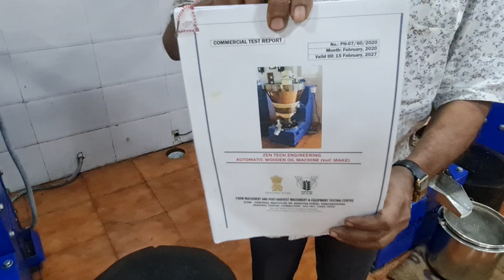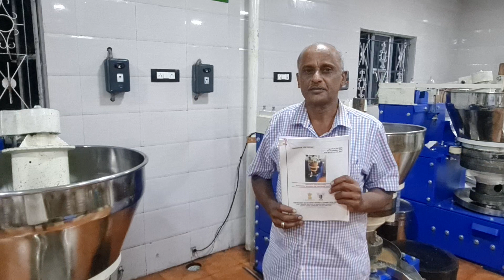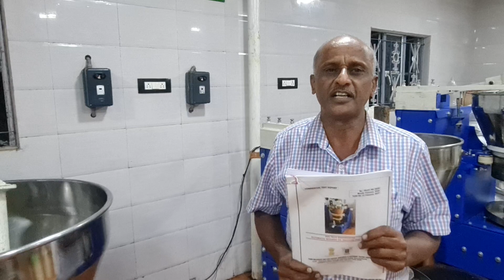Automaicmarachekkumachine APPROVED BY INDIAN GOVERNMENT 7339197774 ZEN TECH ENGINEERING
ZEN TECH ENGINEERING, VILANKURICHI, COIMBATORE, TAMIL NADU - 641035. INDIA.

MACHINES RATE:

Voc 8 to 20 kgs.185000+ 18% GST  = 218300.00

Voc 12 to 30 kgs.285000+18GST=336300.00  ( With RPM  controller = 320000 + Gst )

Voc  15 to 50 kgs  400000+ GST = 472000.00 (This Price with RPM CONTROLLER)

SS Ural voc 6to18kgs 270000 +18% GST = 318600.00

Voc 8 to 20 kg 100% SS STAINLESS STEEL MACHINE 400000+ GST = 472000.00

Nethaji ( Rotary Machine )  240000+18% GST = 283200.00

MACHINE RATE IN USD:

Voc 6 to 20 kgs. : 2820.00 USD.

Voc 10 to 30 kgs. : 4120.00 USD. (With RPM CONTROLLER  4500.00 USD.)

Voc 15 to 50 kgs : 5750.00 USD. (This price with RPM CONTROLLER)

SS Ural voc. 6 to 18 kgs. : 3950.00 USD.

Voc 8 to 20 kg 100% SS STAINLESS STEEL MACHINE : 5750 USD

Nethaji ( Rotary Machine )  8 to 15 kgs. : 3600.00 USD.

We take USD Rate : 75.00 INR= 1 USD.
For Abroad we will give some extra spare.

MACHINES DETAILS:

V.O.C Machine : Automatic Machine
 ( Wood )

Ulakkai (Top Wood) Life: 10000 kgs  Seeds can Crush
Ural Life (Bottom Wood): 20000 Kgs Seeds can Crush
20 kg machine Ulakkai Replacement :  5000 +18% GST
30 kg machine Ulakkai Replacement: 6000+ Gst
20 kg Ural Replacement :  6000 +18% Gst
30 kg Ural Replacement: 8000 + 18% Gst
Power Required : 3 hp 3 Phase and Also Run in Single Phase Motor.
5 Machines Can run by Single Person.
Heat Produced: Minimum 10 Degree Centigrade, Maximum 25 Degree Centigrade.
RPM: 16 to 18
You can crush any oil in this Machine.

Nethaji  ( Rotary Machine - Iron )

Ulakkai Life (Top Casting): 30000 Kgs Seeds can Crush
Ulakkai Life( Bottom Casting): 30000 Kgs Seeds can Crush
Ural and Ulakkai Rework: 2000+18 % GST.
Heat Produced: Minimum 20 Degree Centigrade, Maximum 50 Degree Centigrade.
RPM: 45.
    All values are Dependent upon the QUALITY, PROPERTY, VARIETY and MOISTURE of the SEEDS.

    Kindly Watch All videos for your all doubts.
Our videos will helps you.

IMPORTANT NOTES:

    Wood and stone machine both are same price.
Machine Delivery Time : 10 or 30 Days.
Validity : 20 Days.
If you  Need single phase  3 hp motor it's available for Voc 18 kg machine only.
     We using THE WORLD'S NO.1  SIEMENS MOTOR and BONFIGLIOLI GEARBOX AND GEAT MOTORS.

 This is very very important:

    You don't worry about 70000,  100000 other companies machine. You calculate output of machines. And also don't miss your dream machine for 5000 or 10000.
Thanks.
     You Need to pay transport costs of machines and  service engineer transport cost, Accommodation and food cost of service engineer.
     If you Need one more day of service you want to pay 1000 extra for service Engineer.
     If WOODEN BOX PACKAGING 5000.00 MORE.

Thanks Regards
ZEN TECH ENGINEERING